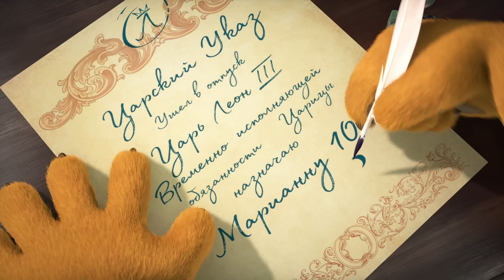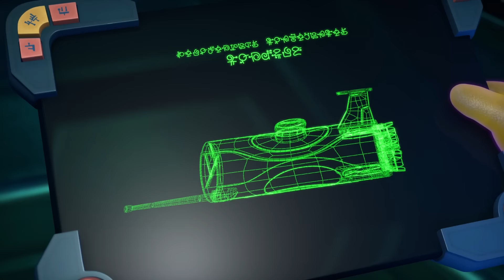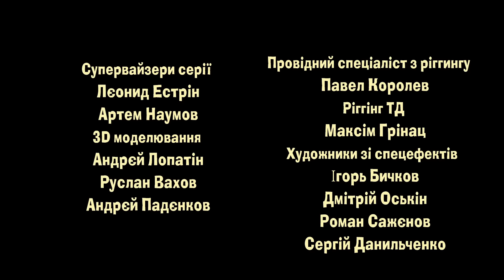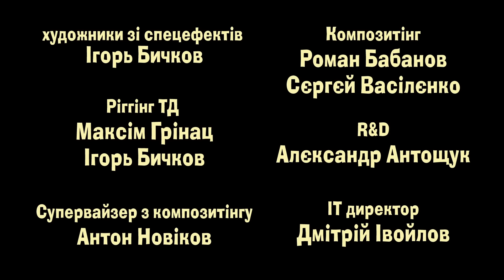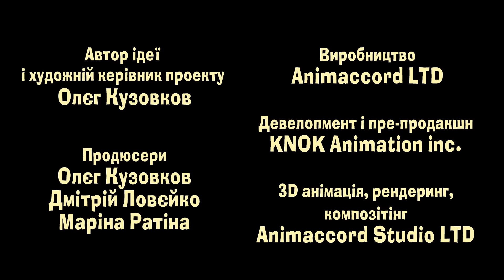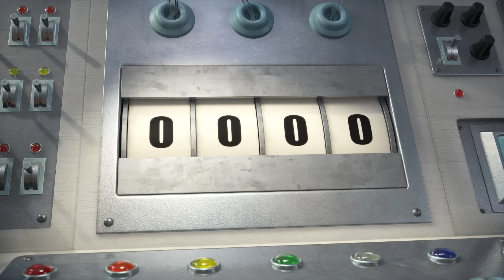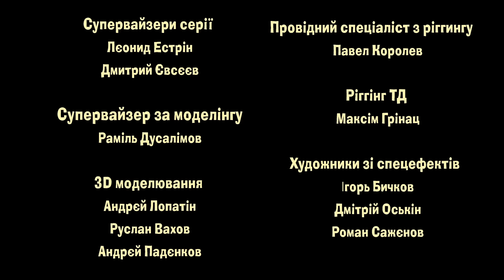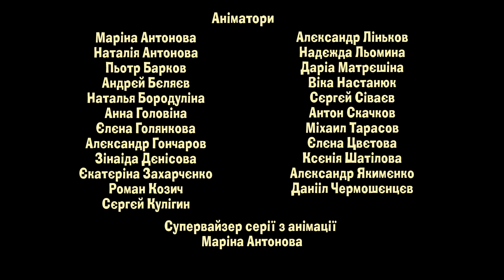Маша та Ведмідь👱‍♀️🐻 Незабутні візити 🚪🤩 Збірник серій для всієї родини 🎬 Маша и Медведь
Маша та Ведмідь. Нові серії ✨

✔️ НЕ ЦАРСЬКЕ ЦЕ ДІЛО! 👸 (75 серія)
✔️ Є контакт! 👽 (65 серія)
✔️ Смачного! (24 серія)
✔️ Перша зустріч (1 серія)
✔️ Далекий родич (15 серія)
✔️ Квартет Плюс (68 серія)
✔️ До казки на гостину (серія 54)
✔️ Оце так хокей (71 серія)
✔️ Цирк та й годі 🎪 (67 серія)
✔️Вдома краще (серія 53)

🔎🎄 Бонус для найвідданіших фанатів: нарізка чарівних кадрів із зимового лісу Маші та Ведмедя всередині відео! Ставте "Палець догори", якщо змогли її знайти! 😉👍